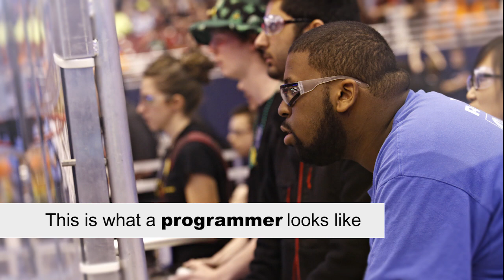The Many Faces of FIRST